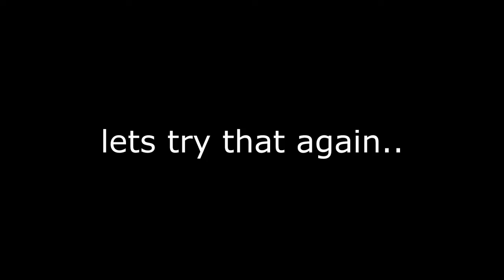[PrimeHCF] EOTW | Map 6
gg guys and thanks to the Spanish lads for letting us join them for EOTW! ;^)
✬Pack(s)✬
- Tory's Eum3 Edit
- iSparkton Smooth
✬Music✬
- The Chainsmokers - Dont Let Me Down (Illenium Remix)
- The Chainsmokers & Tritonal ft. Emily Warren - Until You Were Gone [Exclusive]
✬DPI✬ Default
✬Sensitivity✬ 9
✬FOV✬ 65
✬Recording software✬ Action